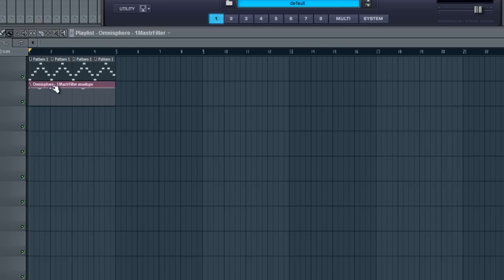Как автоматизировать Омнисферу (Omnisphere automation)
Многие люди сталкиваются с проблемой автоматизации плагинов от Spectrasonic в FL Studio.
На самом деле решение довольно простое.
Many people don't know, how to automate Spectrasonic's plug-ins in FL Studio.
In fact, the solution is quite simple.

Изначально я планировал создать блог, посвященный работе в программе FL Studio и делиться с вами моим почти 13 -ти летним опытом работы в ней, но поскольку с недавних пор я стал поклонником еще одного хоста (Presonus Studio One), я решил просто делиться разными идеями и мыслями, которые время от времени посещают мою электромузыкальную голову.